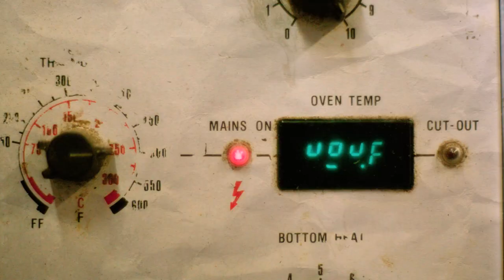Unglued - Crusty Rolls (feat. Benny L & Javeon) Official Video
Video by: Alpha Lab Studios

Thanks to Dough Bakehouse in Herne Hill!

Having quickly elevated himself to staple-of-the-scene status since bursting into the world of drum & bass in 2018, Unglued is back with his latest single on south London-based dance music imprint Hospital Records. ‘Crusty Rolls’ is the amalgamation of old-school jungle and hardcore influences combined with Benny L’s signature tearout sound and the soul drenched vocals of Javeon. Set to release his debut album later this year, this is only but a snippet of what to expect from the almighty Unglued…

Funky keys and Javeon’s silky vocals create a picturesque soundscape reminiscent of bouncing crowds and love-fuelled ravers before mangled 808 wobbles and a shredding bassline take full effect. The pairing of Unglued and Benny L sees two drum & bass powerhouses join forces as they bring together their unmatchable sound design capabilities and punch-packed drum processing, whilst Javeon provides serious vocal vibes.

With his debut album on the horizon that’s already brewing up a sense of excitement within the drum & bass community, Unglued’s productions are an essential go-to for an array of DJs. With support ranging from the likes of Andy C to Randall, DJ Marky to Noisia, his musical presence has made a mark across the full spectrum of 174BPM. No stranger to making moves on the airwaves, the Brighton-based sonic surgeon recently stepped up to deliver a ‘Brief History of Breakbeat’ minimix for Annie Mac on BBC Radio 1, not forgetting to mention his ‘Hottest Record In The World’ for his future classic ‘Born In ‘94’ as well as frequent support from Rene LaVice and Charlie Tee. Unglued is on the fast track to the top of the game.